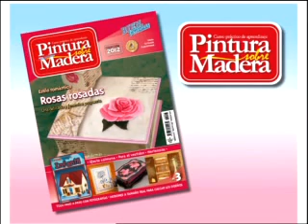Rita Pinotti - Bienvenidas TV - Pinta en Porcelana Fría un Plato con Rosa.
Rita Pinotti pinta en Porcelana Fría un Plato con Rosa.